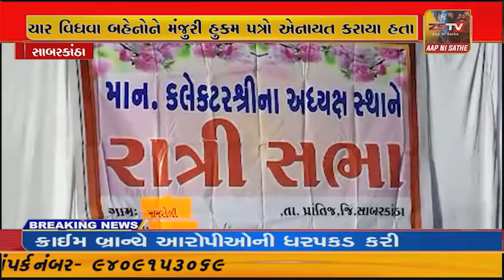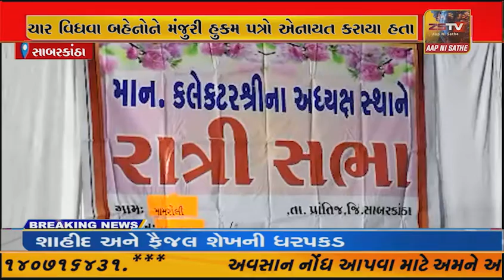જિલ્લા કલેકટર અને જિલ્લા વિકાસ અધિકારી દ્વારા ચાર વિધવા બહેનોને મંજુરી હુકમ પત્રો એનાયત કરાયા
સાબરકાંઠા જિલ્લા કલેકટર અને જિલ્લા વિકાસ અધિકારી દ્વારા ચાર વિધવા બહેનોને મંજુરી હુકમ પત્રો એનાયત કરાયા હતા